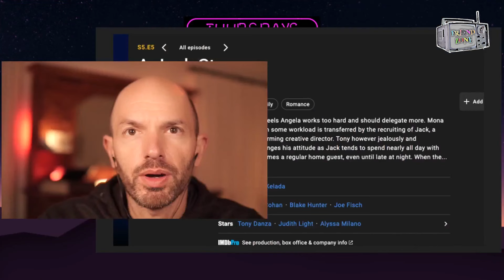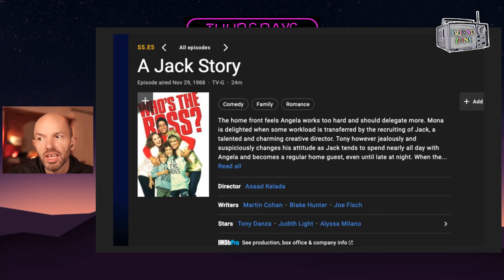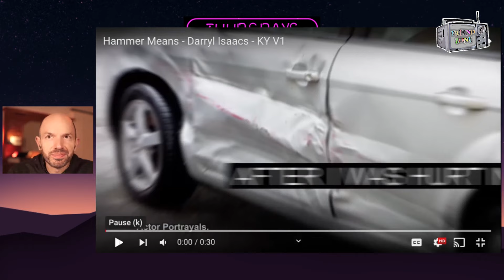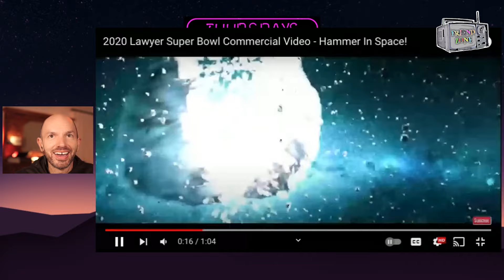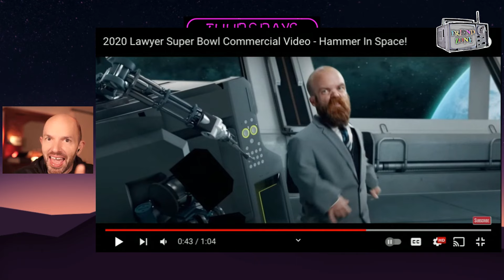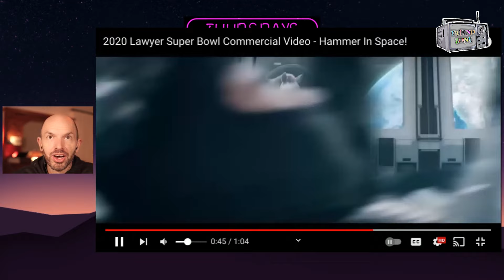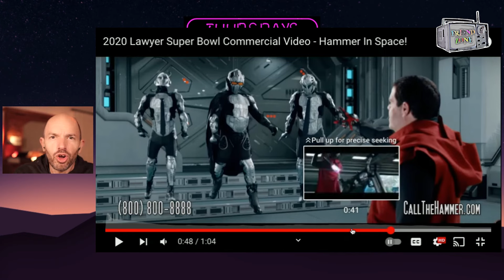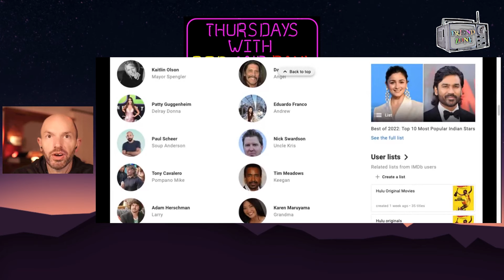Terrible Holiday Toys and Super Mario has the best Anti-Drug campaign on Thursday's with Rob & Paul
On this Thursday's with Rob and Paul... it's only Paul and breaks down some terrible holiday toys along with his new movie "The Binge 2: It's A Wonderful Binge." Also, does Super Mario have the BEST anti-drug campaign right now?